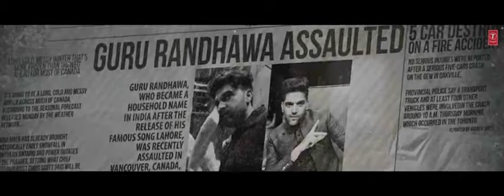guru randhawa black song official full video bhushan kumar Rishu rider